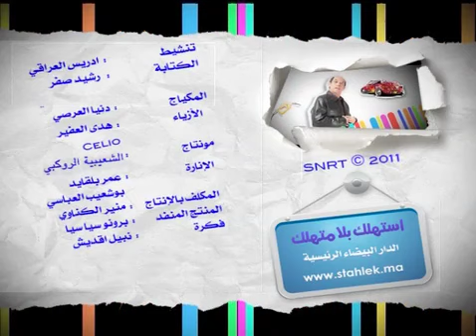Voyage par avion et bagage II